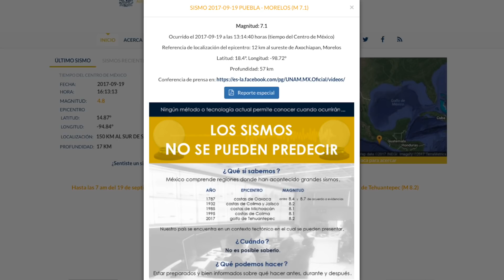Devastador Sismo de 7.1 Grados Sacude Hoy México